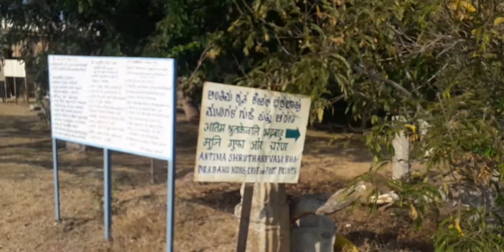Climbing Chandragiri aka Chikkabetta, Shravanabelagola